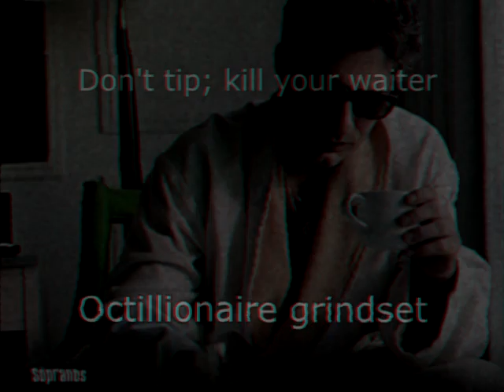Sopranos sigma grindset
Sigma almost loses his way by tipping the Beta but regains his composure